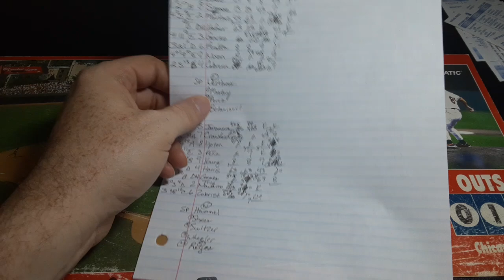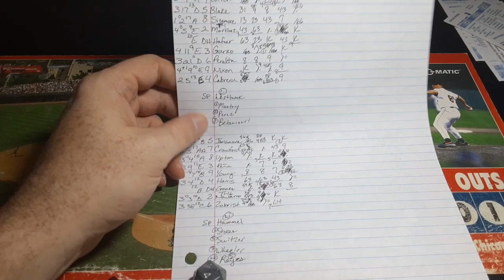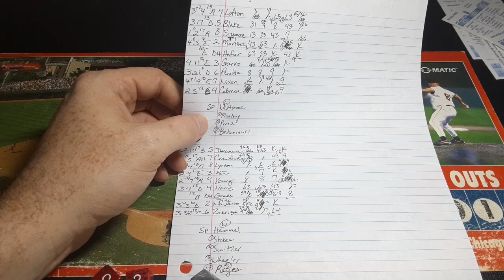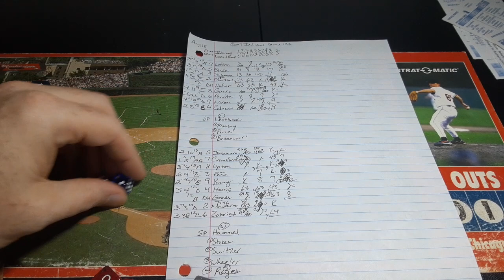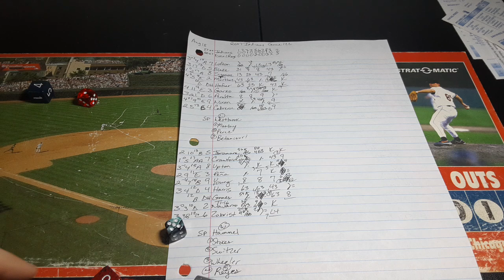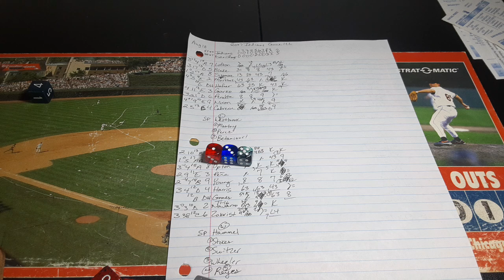Tim's Tribe Time 2. Recap of game 122 of 2007 Indians strat o matic advanced replay vs Rays.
Recap of game 122 of Indians strat o matic advanced replay. Find out what happened to the full game footage. Also, standings for the 2007 simulation season along with hyper fast scoring and an announcement of future filming.